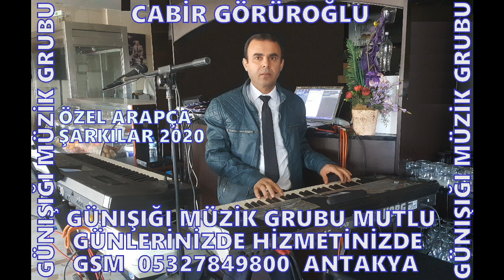CABİR GÖRÜROĞLU KUVLİ BİHİBBAK LETİHAFİ 2020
GÜNIŞIĞI MÜZİK GRUBU CABİR GÖRÜROĞLU 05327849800
HER TÜRLÜ EĞLENCELERİNİZ İÇİN TÜRKÇE ARAPÇA
REPERTEVARLARIYLA HİZMETİNİZDEDİR
ANTAKYA HATAY